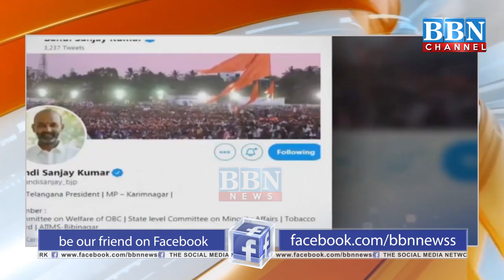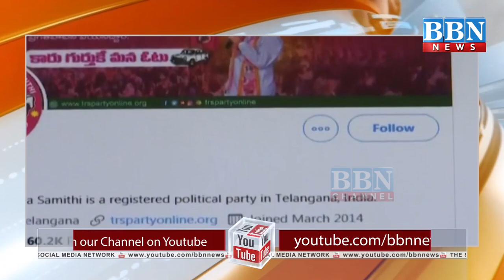GHMC Election Campaign Ke Dauran Social Media Ka Istemaal Urooj par | BBN NEWS